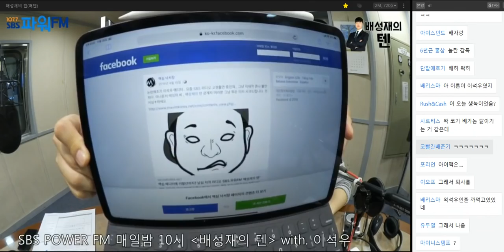20181126 배성재의 텐 베스트10 with 이석우 에디터 (고정춘객 나미춘 윤태진)